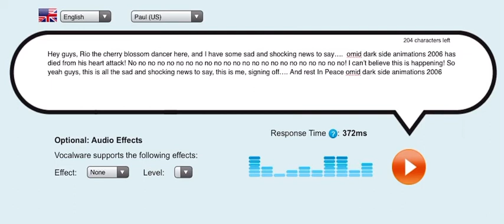(OUTDATED) Sad and shocking news for @OmidDarkSideAnimations2006 🥺🥺🥺😢😢😢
I felt so emotional that omiddarksideAnimatons2006 just died from his heart attack which made me so sad.🥺🥺🥺😢😢